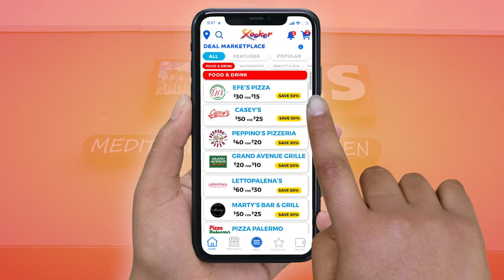Mediterranean Cuisine at Efe's Pizza -Aspinwall, PA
With Xooker's free app, you get a FREE drink with entree purchase!
Efe's Pizza gives you the best of both cultures, leaving customers with a flavor experience that can be found nowhere else!
Come try Efe's today!